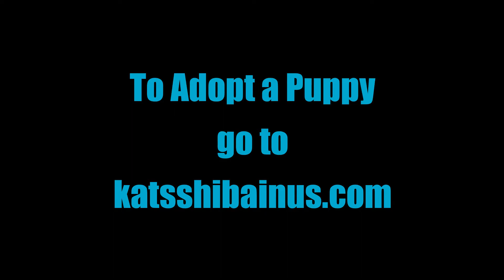Shiba Inu Puppies Playtime Wagging Tails 2 15 22